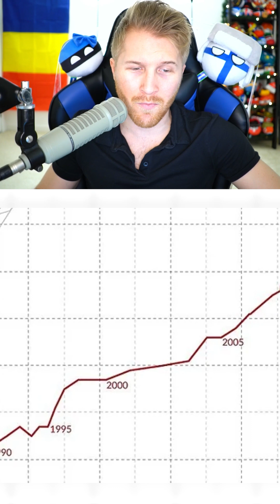Life Expectancy VS Health Expenditure